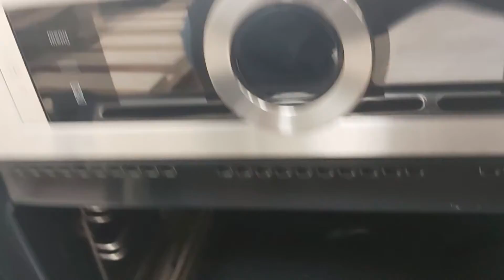HNG6764S1 электрическая духовка Bosch на диагностике и ремонте в официальном сервисном центре ДМ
HNG6764S1 Bosch ремонт электрической духовки микроволновки пароварки бош в ремонтном цеху официального сервисного центра Дойч Механика по адресу Киев проспект Воздухофлотский 34 при необходимости есть возможность самостоятельно привезти бытовую технику бош сименс для ремонта в ремонтный цех. На все выполненные ремонтные работы электрической духовки микроволновки пароварки бош сименс предоставляется официальная гарантия от сервисного центра.